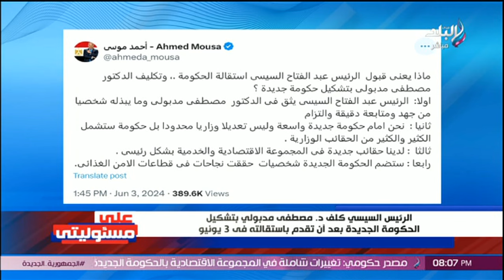هذا ما توقعته منذ شهر وحدث بالفعل.. أحمد موسى يكشف مفاجأة قوية بشأن الحكومة الجديدة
جزء من حلقة اليوم 2 يوليو 2024 من برنامج على مسئوليتي مع أحمد موسى  وفيها هذا ما توقعته منذ شهر وحدث بالفعل.. أحمد موسى يكشف مفاجأة قوية بشأن الحكومة الجديدة، أحمد موسى يكشف تفاصيل التشكيل الحكومي الجديد: الحكومة الجديدة ستعمل على تحقيق طموحات المواطن،من هو وزير خارجية مصر الجديد؟.. أحمد موسى يكشف مفاجأة قوية،   أصغر وزير في الحكومة الجديدة.. ما لا تعرفه عن وزير الإسكان الجديد.. أحمد موسى يكشف مفاجأة، عميد فن الجلالة.. مَن هو "أحمد هنو" المرشح وزيرًا للثقافة؟، رئيس الوزراء : «الساحل الشمالي» مقصد سياحي عالمي وأحد أيقونات جذب الاستثمار الخارجي، هشام طلعت مصطفى : مصر ستصبح واحدة من أهم الوجهات السياحية في البحر المتوسط